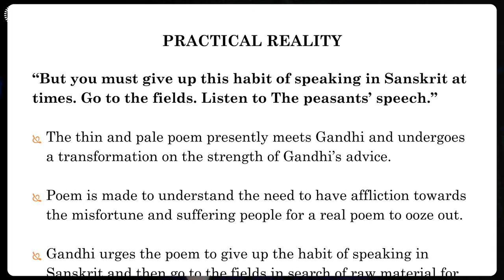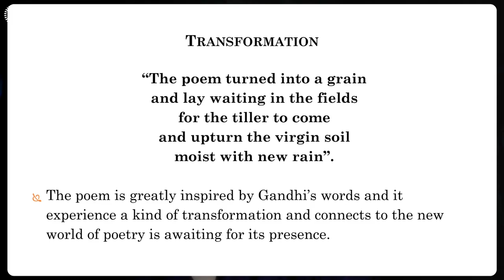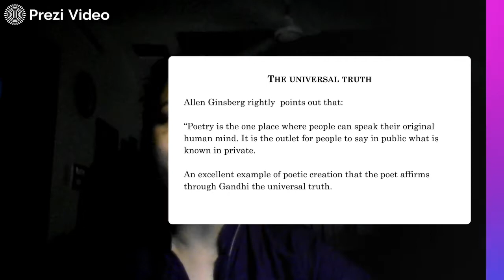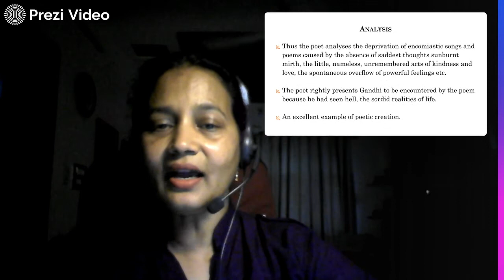GANDHI AND POETRY ( poem -3 ) K Satchidanandan IV SEM OE PPT SESSION -14 Dr. Kavitha Kandaswamy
Dr KAVITA LMS IV SEM OPTIONAL ENGLISH PPT SESSION -14 POEM: GANDHI AND POETRY
Dr.KAVITHA K HOD GFGC YELAHANKA
BANGALORE-560064